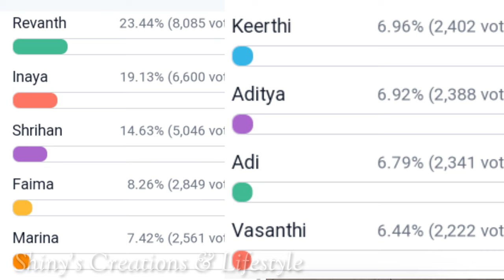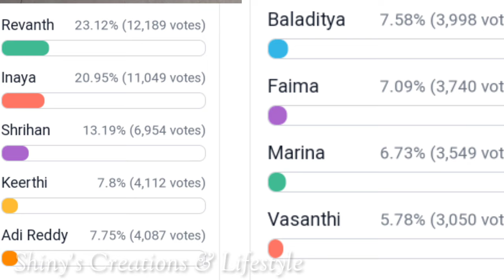ఇనాయా ఫైర్ బ్రాండ్ 🔥🔥🔥🔥